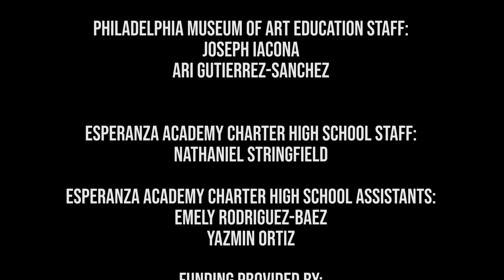Picture Perfect (2022, 4:12 min) dir. Dejane Denise Campbell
A teen girl, plagued by self-doubt, tries to take a positive step in her life.